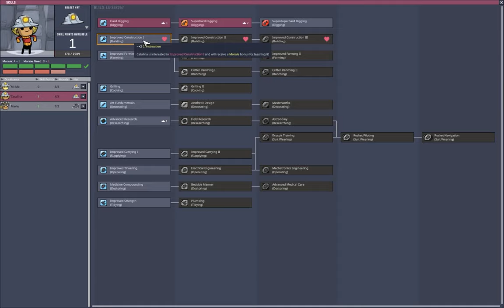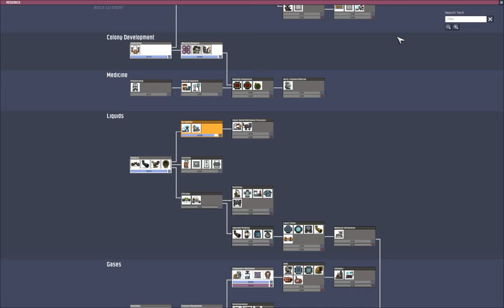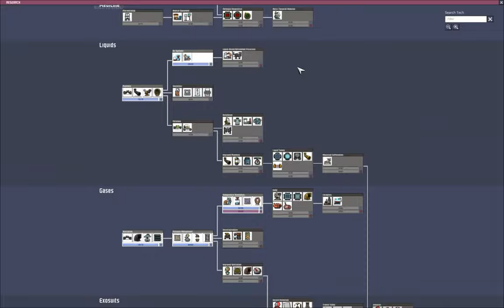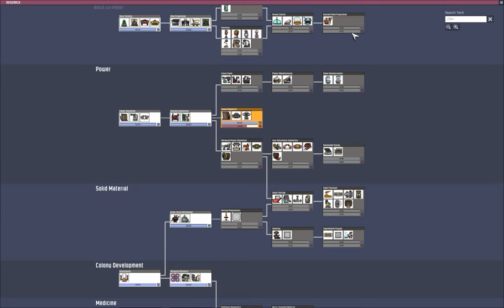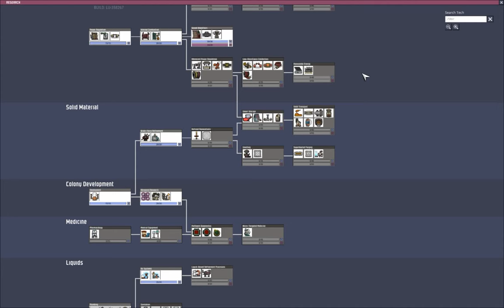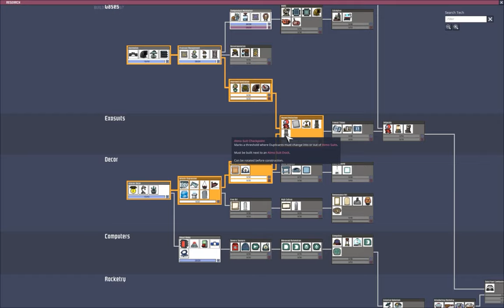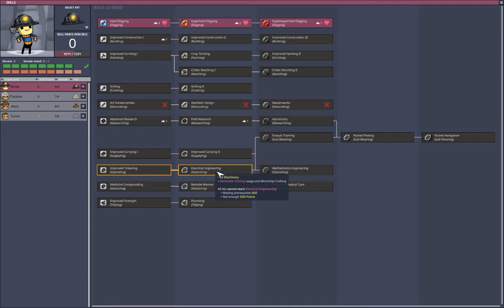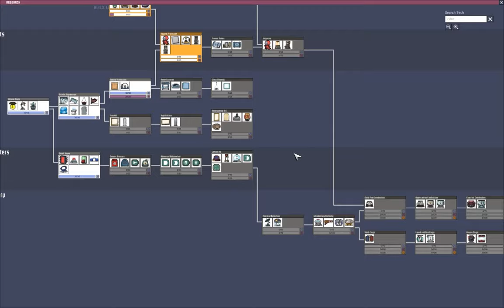oxygen not included-dupes over easy ep2 yes thimble reeds